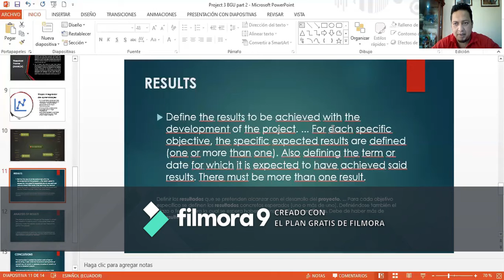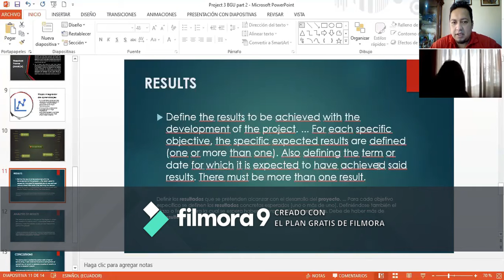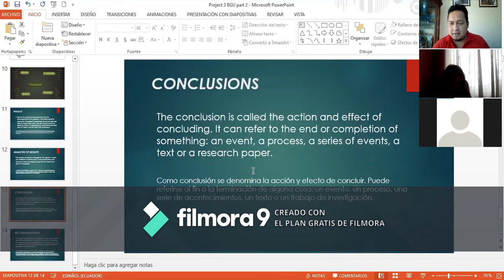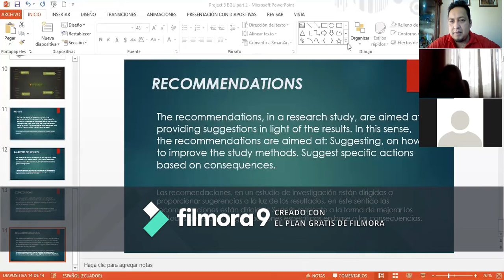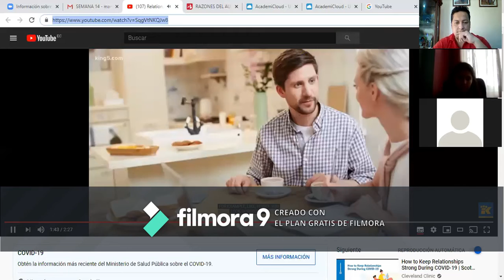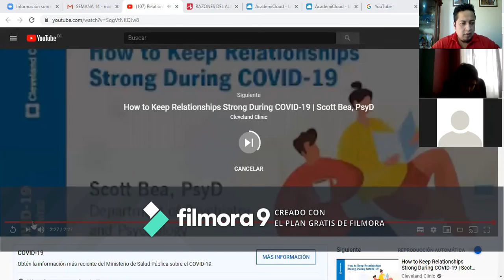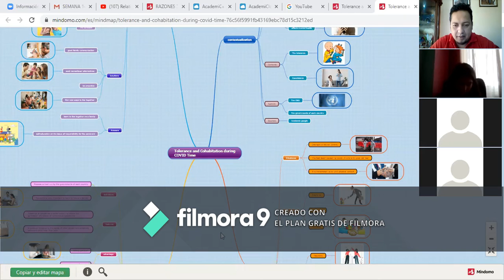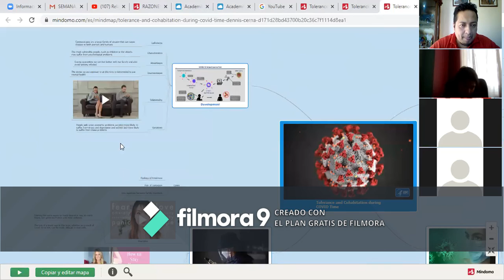GRAMMAR 3 BGU A